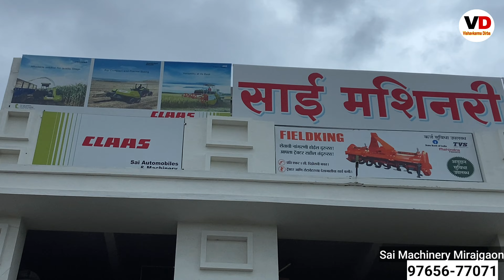Rainforce 825 mini thresher machine New model 2022-2023